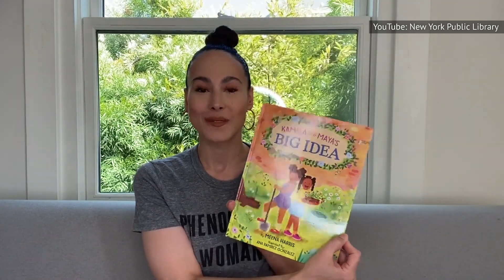Kamala Harris Has Gone Through Quite The Transformation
Kamala Harris is the daughter of immigrant parents from India and Jamaica. Her mother is Shyamala Gopalan, a Tamil Indian biologist, and her father is Donald J. Harris, a Stanford University professor in economics.

Her upbringing has played a huge influence in her life and today she has risen up the political ranks from a district attorney in California to a senator in the United States Senate. Harris has now been chosen to be Joe Biden's vice presidential running mate.

Her transformation from being the daughter of immigrant parents to potentially being the highest-ranking female official in U.S history is truly the epitome of the American dream.

Raised by immigrants | 0:00
Father's culture | 1:04
Sense of self | 1:49
Transformative teacher | 2:39
Children's book | 3:26
HBCU schooling | 4:02
Studying law | 4:55
Embracing Indian heritage | 5:35
Getting hitched | 6:14
"Momala" | 6:54
District attorney, attorney general | 7:40
Becoming a senator | 8:36
Presidential run | 9:20
No comparing | 10:21